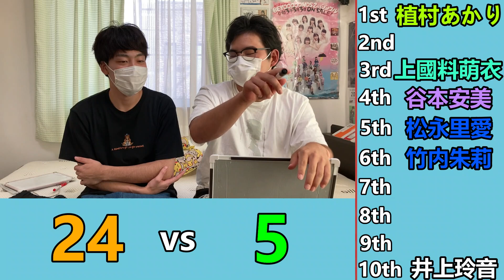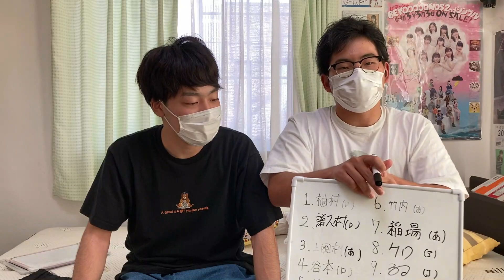【変遷】1年ぶりにガチのハロプロソートをやってみたところこんな感じになりました！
やふぞう、Midnight坊主。です。
1年ぶりのハロプロソート、非常に緊張しました。
後半に行けば行くほど、一押しの重みがエグイです。
引き分けありでやってみたら1位10人ぐらいになるんじゃないかなと思います。
そして、DEBUキャンさんは人のハロプロソート当てるのが得意ではないみたいです。
人に当てられるのは特になのに。
ただ、去年とほとんど同じだったので順位までとはいかなくても人は全員あってた人とかは居るんじゃなですか?
当たってたあなたは、Midnight坊主。ソートしたらゆーだいが1位です。
もちろん、引き分けは使わないでくださいね。

それでは、しーゆーあげいん。　ゆーだい
✂︎ ｷﾘﾄﾘ ✂︎

◎メンバー:DEBUキャン・ゆーだい・あきのぶ
○準レギュラー:ラーメン
☆編集等:Pおの

✂︎ ｷﾘﾄﾘ ✂︎

✂︎ ｷﾘﾄﾘ ✂︎

✂︎ ｷﾘﾄﾘ ✂︎

　　　　　　　👇🏻ﾜﾀﾞｲｶｴﾏｰｽ👇🏻